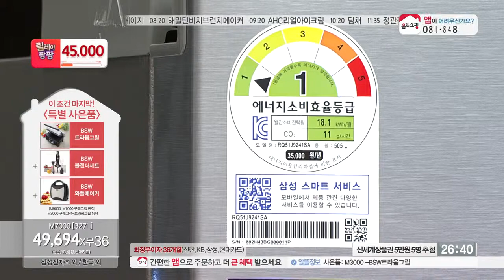[홈앤쇼핑] 삼성 지펠 아삭 M9000 505L RQ51J9241SA